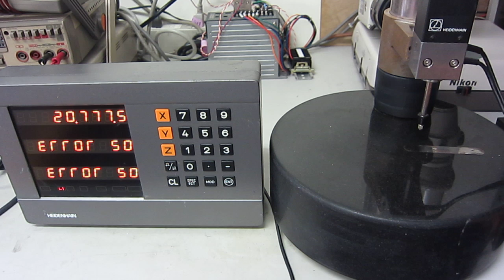HEIDENHAIN ND560 Digital counter 動作確認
動作確認：長さゲージ(MT-60M)と接続して、厚さ0.04mmのゲージを測定し表示カウンタが動作することを確認しました。